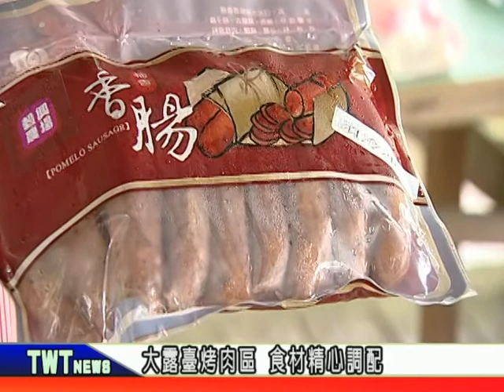天外天新聞1080701 08迎接炎熱夏天 到山上玩水去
炎熱的夏天就是要玩水啊！八里一間景觀餐廳善用得天獨厚的好環境，在草坪區設置了戲水區，一旁還有大露臺可以烤肉，讓親子在暑假一同來遊玩。